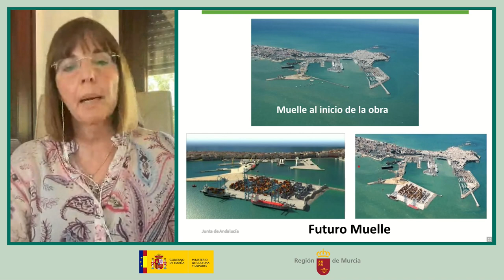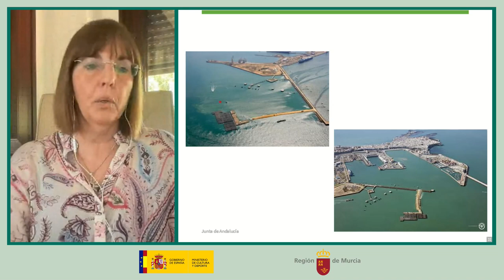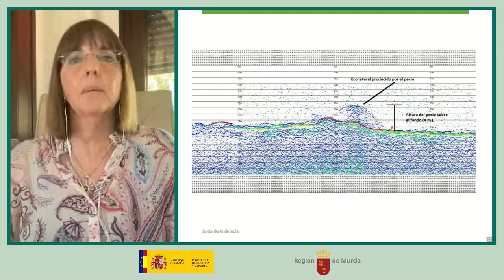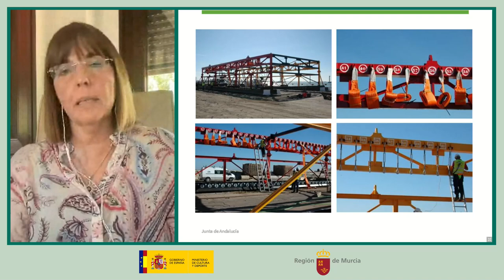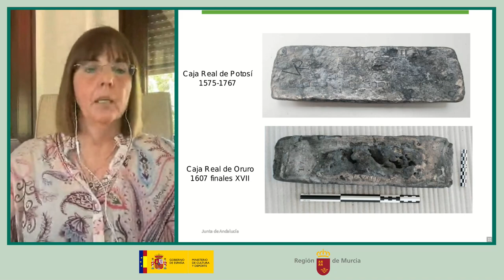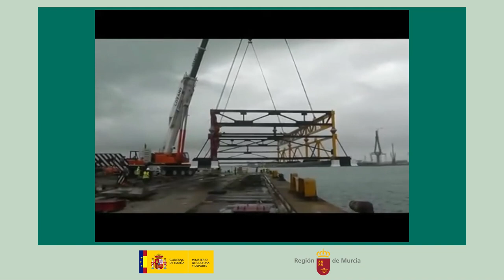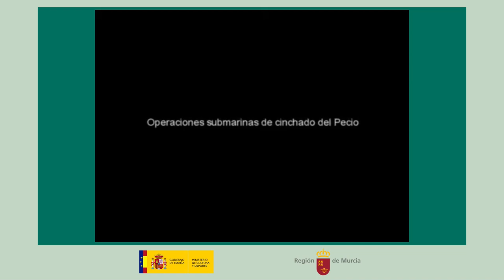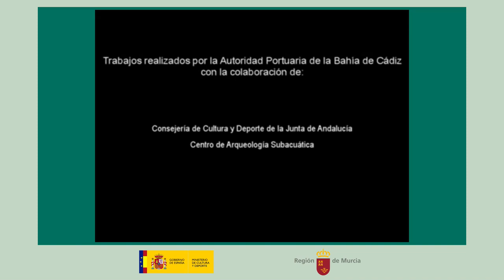Reunión RIE Mazarrón 2: Milagros Alzaga. 6 de mayo de 2022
“Estructura utilizada para el traslado del pecio Delta I”. Milagros Alzaga. Centro de Arqueología Subacuática de Andalucía.